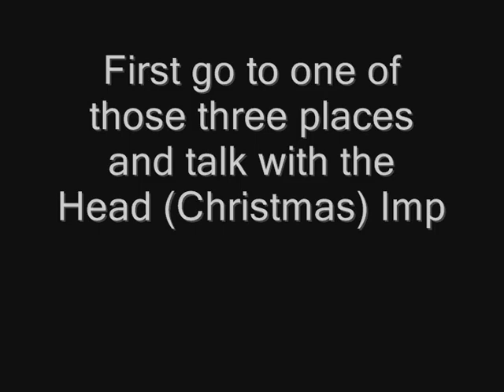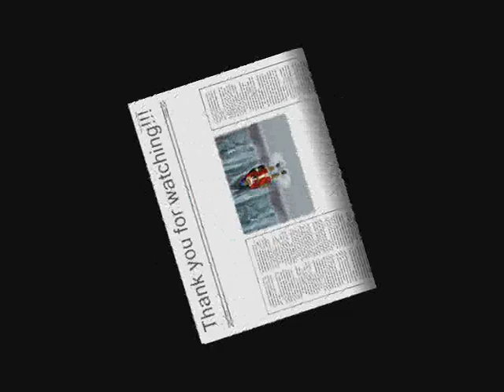RuneScape - Christmas event 2008 guide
It is finaly here!

songs:
Muppets - Jingle Bell Rock
Happy Tree Friends - Killing Myself for Christmas

This is not my main (Gewoon Ike), but my pure, my main is hacked and muted for 24-hours. I got my main back, don't worry^^

25 hour online - 1.000 views!!!
19 december - 5.000 views!!!
24 december - 10.000 views!!!